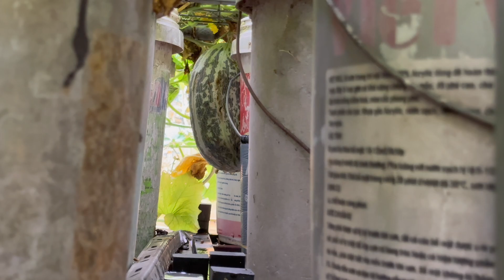Thu Hoạch Dưa Bở Dài, Quá Đã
Trồng dưa bở dài, tưởng không dễ mà dễ không tưởng, trồng loăng quăng kiểu cho xanh vườn mát nhà chơi chơi mà cũng có quả để ăn. Đầu mùa hè, các bạn chỉ cần quăng vài hạt dưa bở dài và mấy chậu đất là đến giữa hè sẽ có dưa bở dầm đường ăn ngọt mát, nhất là để ngăn mát tủ lạnh nữa thì bao nhiêu cũng ít.